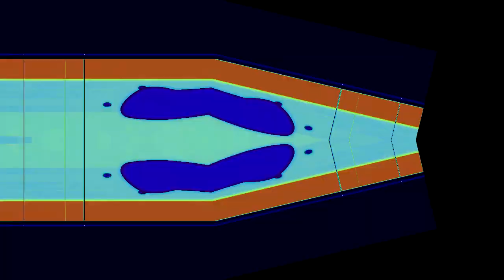Veg Replace Tennis Everything Wrong with Princess Twilight Sparkle Part 1 Round 4